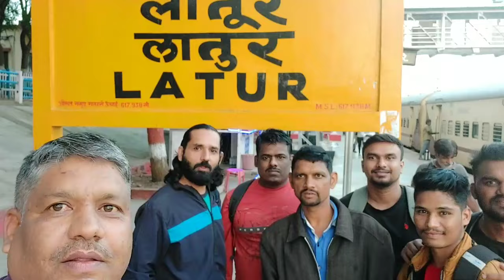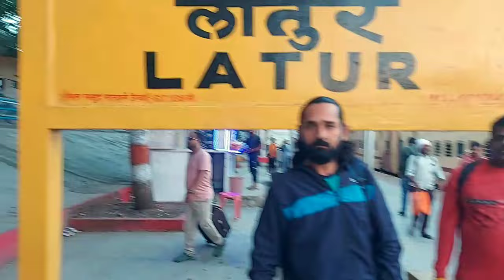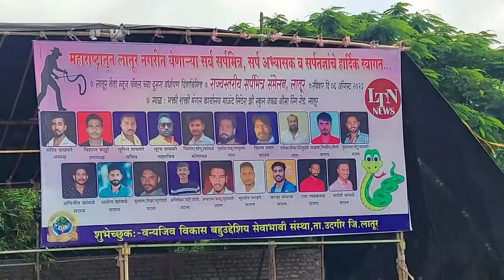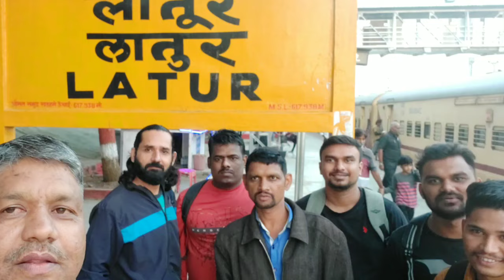पुणे से लातूर का सफर , महाराष्ट्र से 500 से अधिक सर्प मित्र एक साथ एक जगह पर